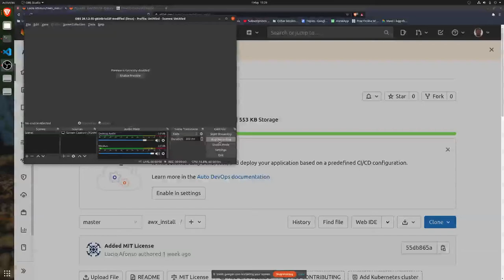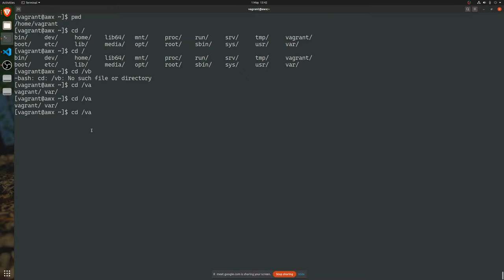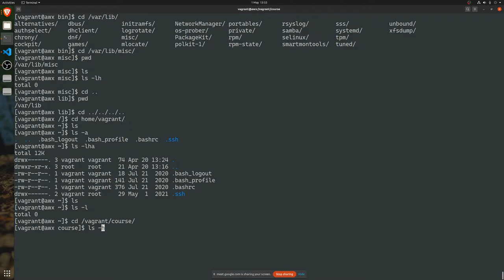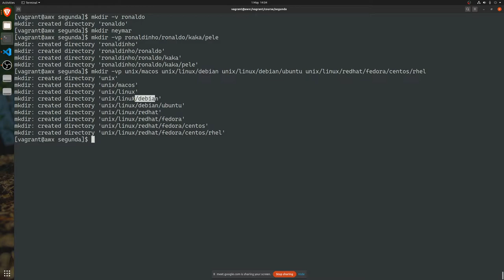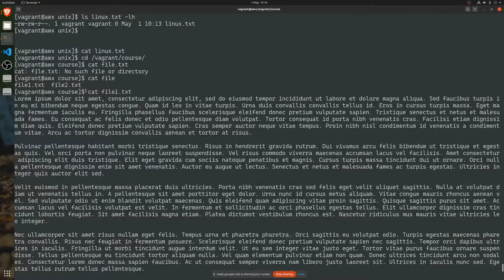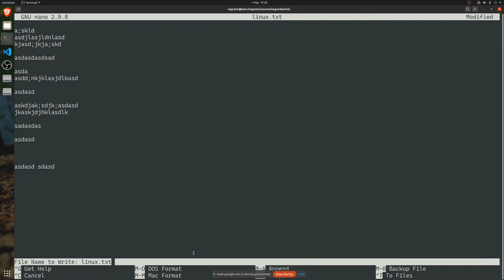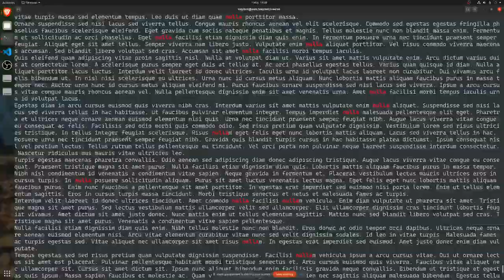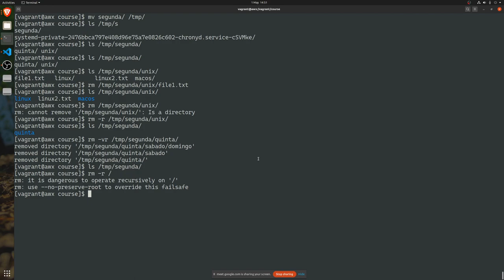Curso basico de Linux Pt2